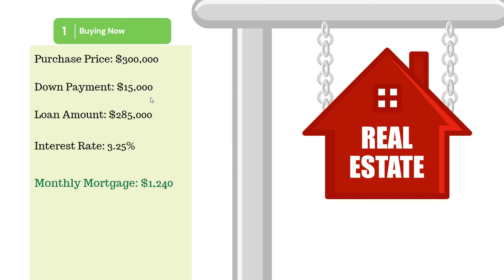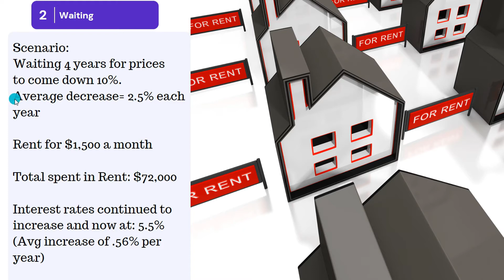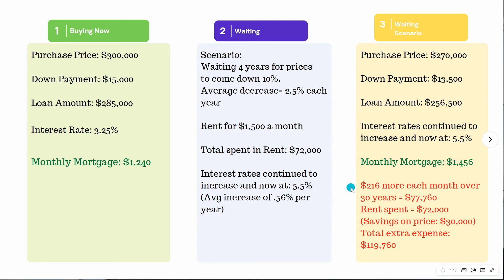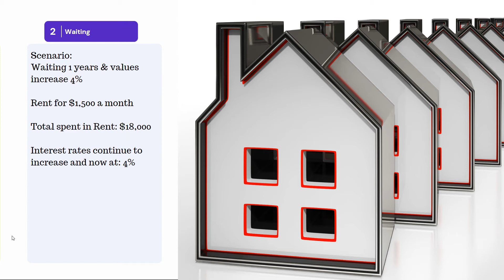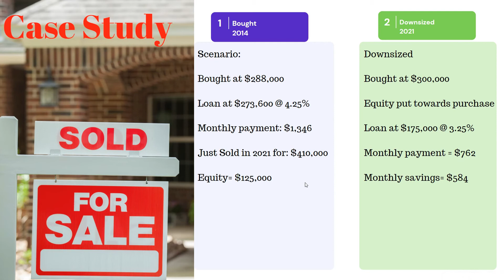Is it a good time to buy a house-2021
This is a crazy market right now. We will dive into if now is really a good time to buy a home or sell a home. We will go over some case studies and examples of what it looks like if you put in multiple offers vs sitting out the market and waiting for the market values to drop.

I’m a full-time Realtor in Clermont, Florida of nearly two decades. I also am an Air Force Veteran who loves spending time outdoors hiking a mountain with a great view. I am a bookworm, love painting and camping in God’s great landscape across our states. My husband, Dave and I own our Real Estate business together and have a small team of experts. We have 4 grown children and love to spoil our black lab. We are passionate about local community outreach of helping our neighbors.

I am so grateful for all of our subscribers, both future clients, past clients, friends and family. Thank you so much for taking the time to watch our videos. We hope you are finding great value from them.